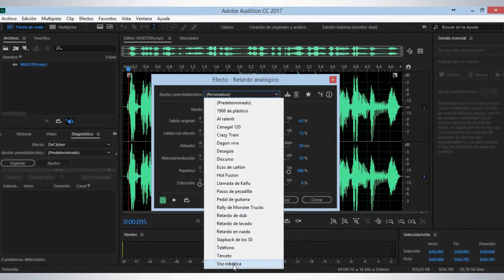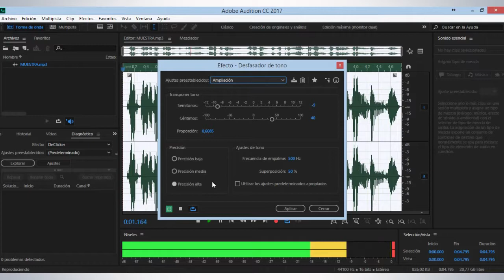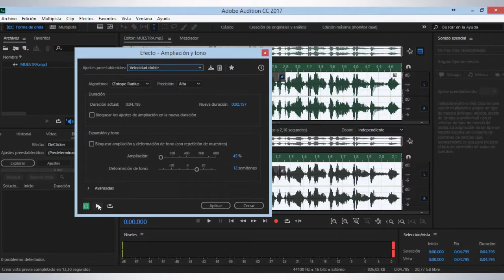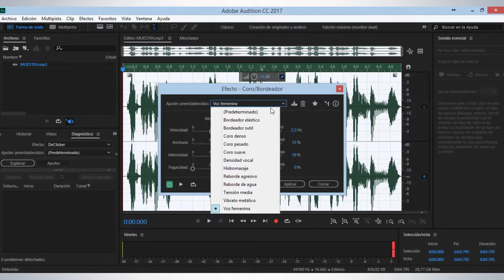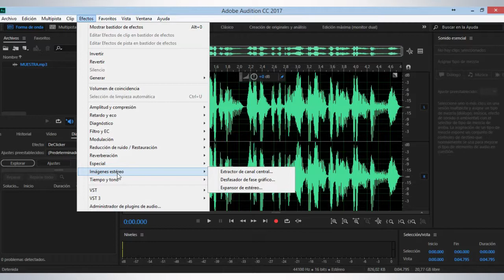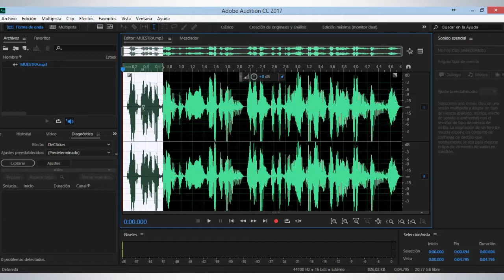tutorial 2 efectos voz